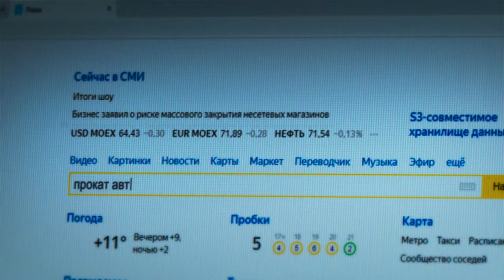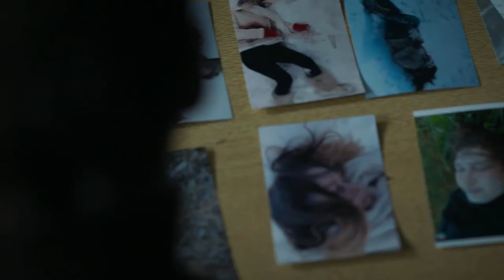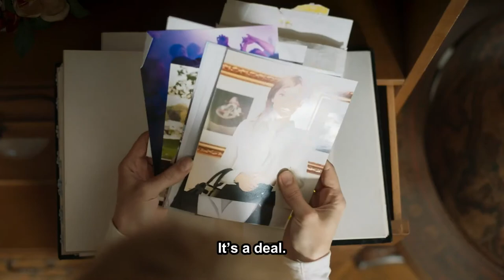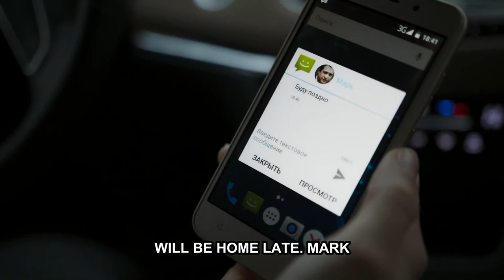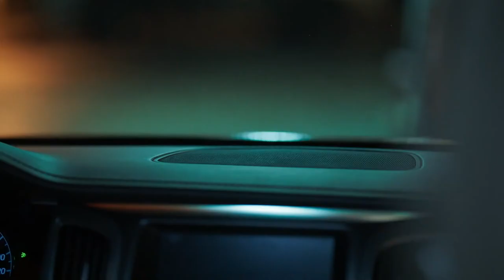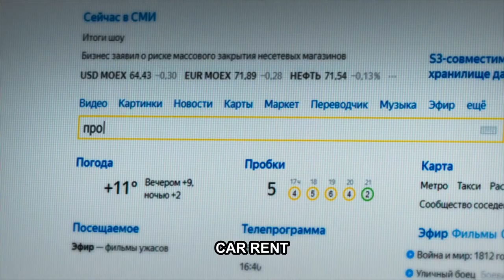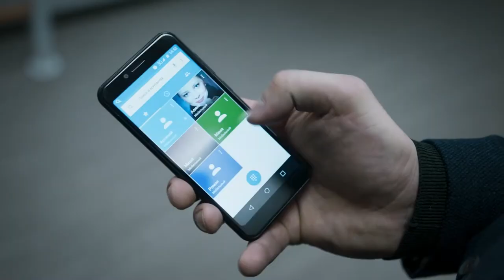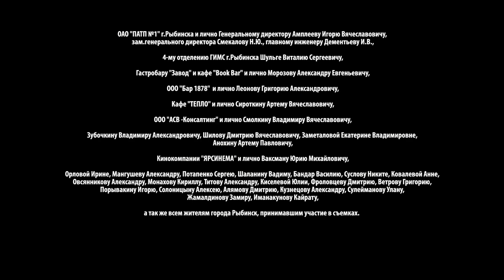A GOOD ACTION MOVIE! KEEPS YOU IN SUSPENSE UNTIL THE END! Cold shores! Episode 4!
For several months now, the inhabitants of Ozersk have been living in constant fear - a maniac has appeared in the city, which disfigures and strangles young women. After a quarrel with her husband, the rich heiress Maria Vorontsova goes missing. The head of the police department, Boris Novinsky, entrusts the case to a young investigator, yesterday's trainee and his daughter Alina Novinsky. The search for Vorontsova ends to no avail, but they become an occasion for the rapprochement between Alina and Maria’s husband, Mark.

Four years later, they have a strong family. Once Mark goes on a business trip and meets a woman, like two drops of water similar to Mary. Mark is unable to cope with the feelings that once again surged over him and throws Alina for the sake of a woman so frighteningly like his first wife. Meanwhile, in Ozersk, the wave of murders resumes - judging by the handwriting, the mysterious maniac that everyone has already forgotten about is on the hunt again. Alina returns to police work and the search for the maniac, which will lead her to a shocking clue ...

Director: Sergey Komarov (III)
Screenwriters: Alan Khurumov, Maria Waxman
Operator: Sergey Komarov (IX)
Composers: Vadim Maevsky, Mikhail Himakov
Artist: Grigor Ter-Mesropyan
Producers: Andrey Anokhin, Vladislav Ryashin, Alexander Kushaev
Actors: Kirill Safonov, Ekaterina Vilkova, Anastasia Mikulchina, Sergey Puskepalis, Alexander Gorbatov (II), Galina Polsky, Nikita Panov, Evgeniya Malakhova, Igor Khripunov, Elena Papanova, Kristina Anufrieva, Eldar Tramov, Soslan Fidarov, Denis Konstantinov, Dmitry Alexander Nikulin, Alexander Borisov (II)
Series: 8
Genre: Thriller

A GOOD ACTION MOVIE! KEEPS YOU IN SUSPENSE UNTIL THE END! Cold shores!  Episode 1!

Artist: Grigor Ter-Mesropyan
Series: 8
Genre: Thriller